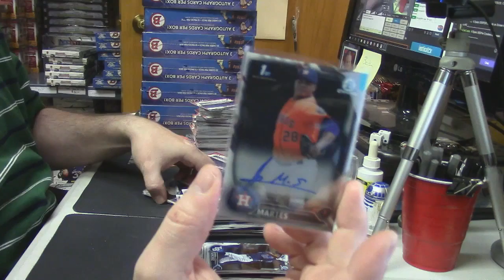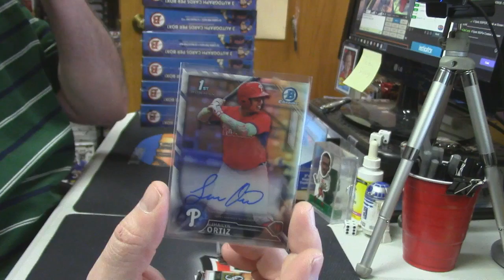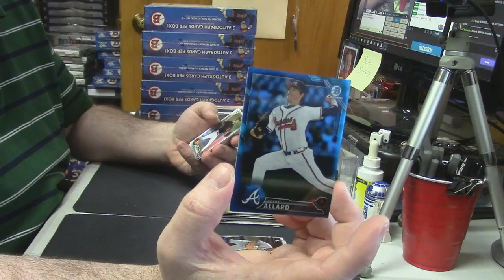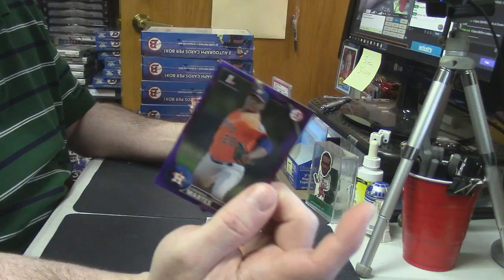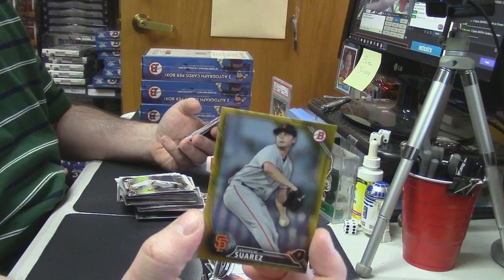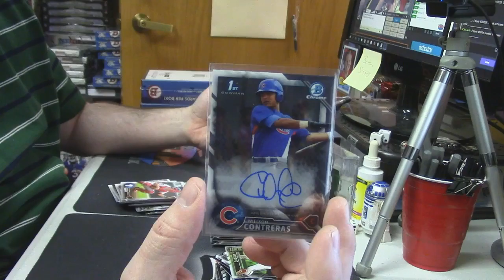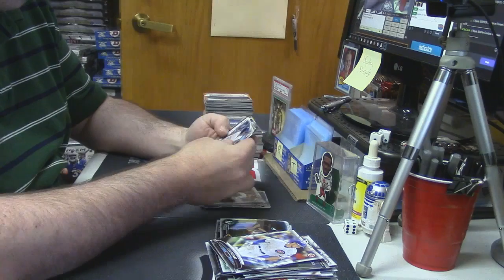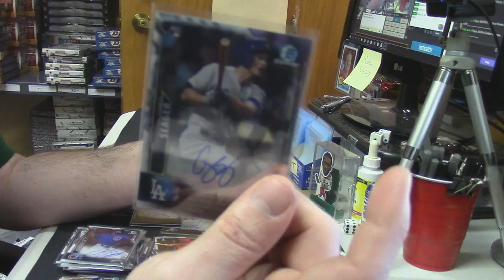2016 Bowman Jumbo Case kdacey